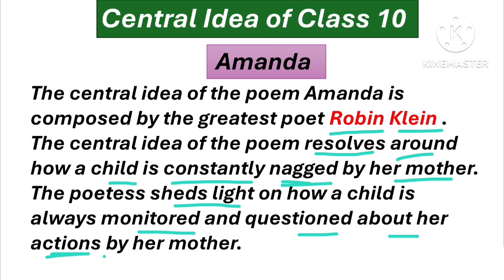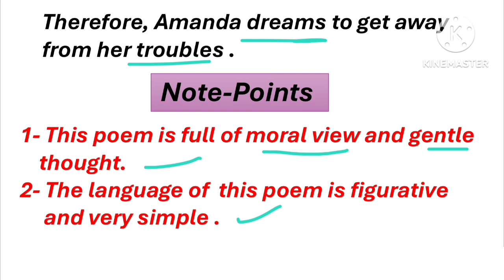Amanda Central ldea | Central ldea Amanda Class10 | Amanda Central ldea10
Amanda Central ldea | Central ldea Amanda Class10| Central ldea Amanda | Amanda Central ldea10 amanda poemclass10th class10th english
class_10 _english
English Basic Se
daily use words daily use english words daily use english speaking words